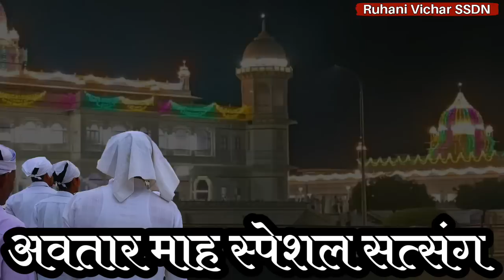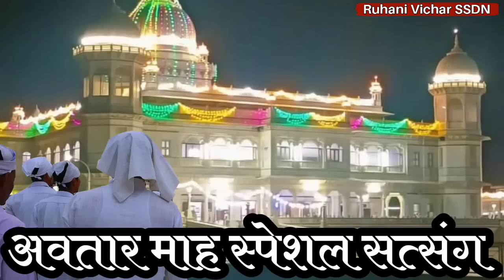01 September | अवतार माह का सत्संग | प्रेम की पीड़ा -Ruhani Satsang | BabaJi Latest Satsang | SSDN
01 September

अवतार माह का पहला सत्संग
प्रेम की पीड़ा